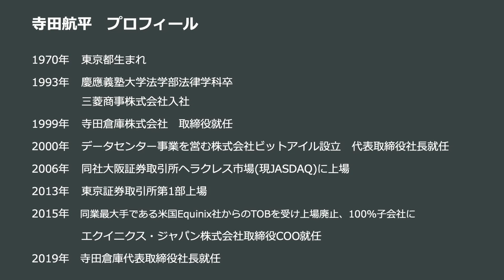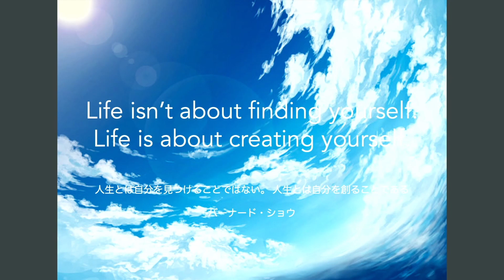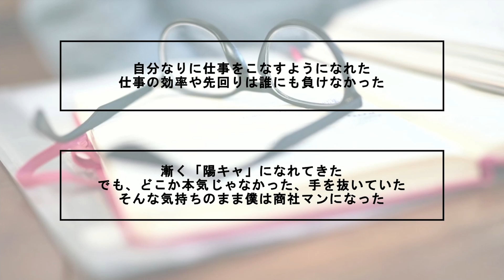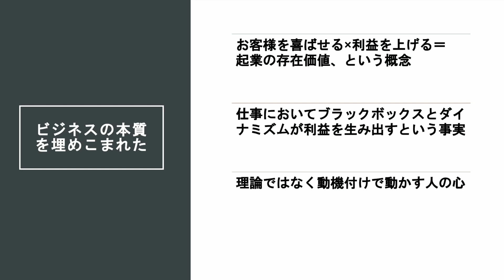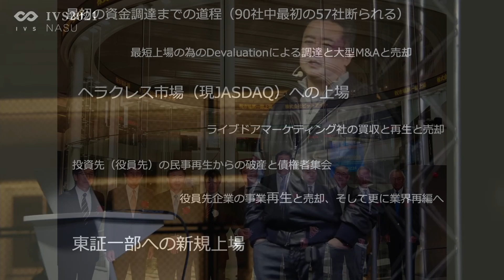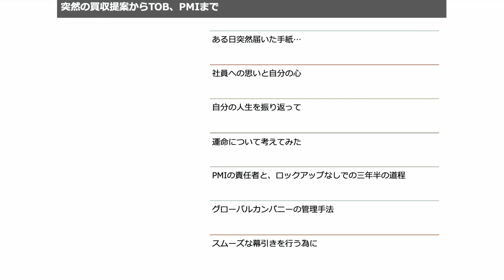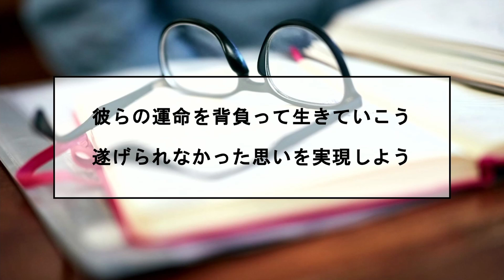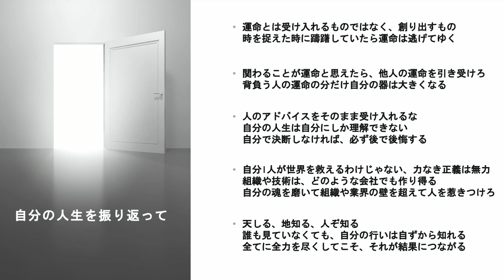IVS2021 NASU DOJO 「運命を信じて生きる 寺田 航平」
過去多くの"師範”の方々にご登壇いただいた人気コンテンツ 「IVS DOJO」が2年ぶりに復活！

寺田倉庫株式会社
寺田 航平

IVSに関する、その他の最新情報はHPやSNSをご確認ください！